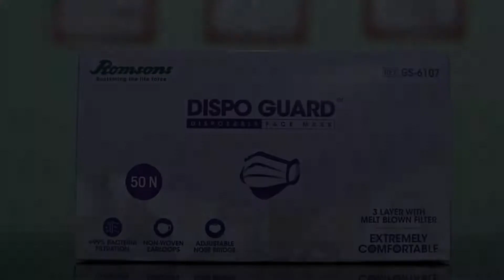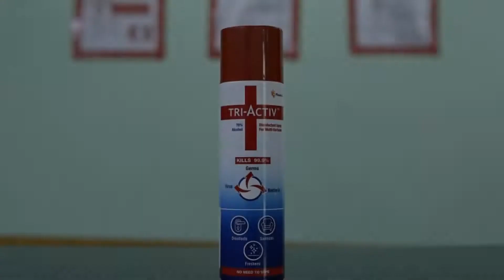Vaccinated Staff- OYO 10016 Hotel Golden Inn, Mumbai, India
About Property:
Situated in Mumbai, Hotel Golden Inn provides free WiFi. The property is set 1.9 km from Bombay Exhibition Centre. The property is 3.4 km from ISKCON and 4 km from Prithvi Theatre.
A continental breakfast can be enjoyed in the breakfast area.
The reception can provide advice on the area in order to help guests plan their day.
Juhu Beach is 4 km from the guest house, while Mumbai Domestic Terminal 1 is 5 km away. The nearest airport is Chhatrapati Shivaji International Mumb...
Property Type: Hotel
Address: 1st floor, building no 2 CTS no 107/1, near sani tower,opp dewan center , 400102 Mumbai, India
Searching For
1. Vaccinated Staff- OYO 10016 Hotel Golden Inn - Mumbai - India
2. Vaccinated Staff- OYO 10016 Hotel Golden Inn - Mumbai - India Address
3. Vaccinated Staff- OYO 10016 Hotel Golden Inn - Mumbai - India Rooms
4. Vaccinated Staff- OYO 10016 Hotel Golden Inn - Mumbai - India Amenities
5. Vaccinated Staff- OYO 10016 Hotel Golden Inn - Mumbai - India Offers and Deals
Audio Credit:
Track Title: Blank Slate
Artist: VYEN